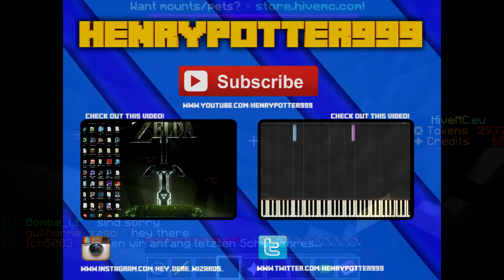Minecraft- Survival Games Ep.3 IRON ARMOR FTW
Hey Wizards! Check out this awesome new video! You'll just have to stick around and see what happens! :)

Sorry about the old version of this. I forgot to edit out a part of it, not sure if you guys stayed til the end for it though.